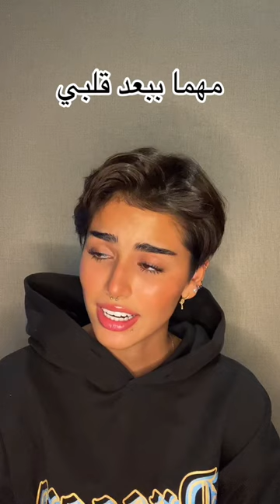مهما ببعد قلبي ♥️ ميثان 🔥🤍